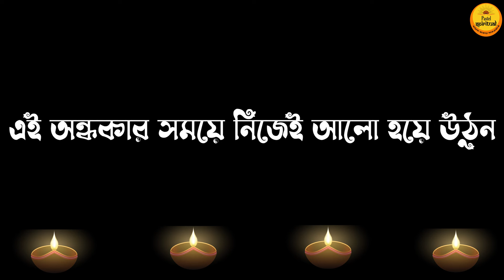সারদা মায়ের ভেতরে কতটা আগুন আছে, তা জানেন? saradadevi আলোঘর। পর্ব ৪৭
অন্যের ওপর ভরসা নয়, নিজের আগুন নিজেই হোন। নিজের ব্যক্তিত্ব, সত্তা এবং স্বর নিয়ে কীভাবে আস্ত একটা 'মানুষ' হয়ে উঠবেন, সেই পথ দেখাচ্ছেন সারদা মা। এই নিঃসীম অন্ধকারে আলো দেখাচ্ছেন তিনি। আমরা কি আলোকিত হতে পারলাম?

আলোচনায়: শাঁওলী মজুমদার, মহুয়া বন্দ্যোপাধ্যায়
আবহ: সত্যজিৎ সেন
মিক্সিং: সব্যসাচী মুখোপাধ্যায়
ভিডিও: অয়নান্ত নাথ
রেকর্ডিং: মহুল স্টুডিও